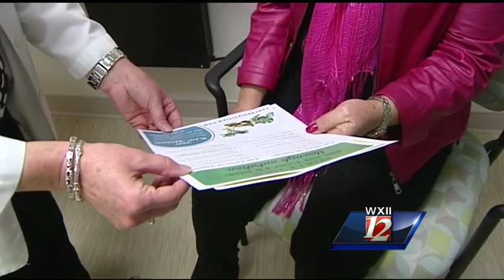New help for breast cancer victims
There’s a new resource in the triad for women at high risk for breast cancer. WXII’s Kimberly Van Scoy takes us inside the clinic at Novant.